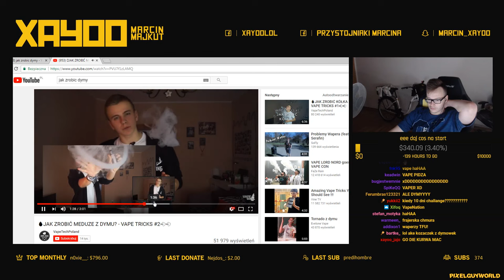#49 XAYOO - NAJSZCZĘŚLIWSZA WYGRANA, KOMPLETNIE ZWARIOWAŁ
Czasem gra to coś więcej, niż walka o punkty, czasem to kwestia dumy i chęć wskazania cwaniaczkom ich miejsca w szeregu. Tego dnia Marcin przeżywał emocjonalny rollercoaster. Raz szczęśliwy kasował jednego przeciwnika za drugim, by niedługo potem wrzeszczeć ze złości do monitora.
Kontakt, newsy:
Namiary na Marcina:
Odcinki z Xayoo
Muzyka na końcu: Otsochodzi - Tel3f0ny
1 września 2017